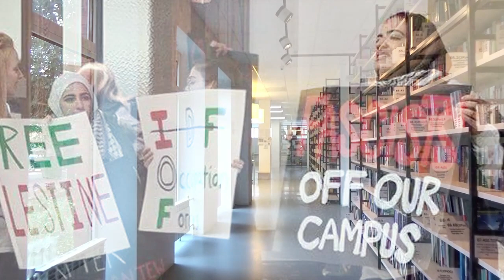Jewish Students Hide in College Library As Pro-Palestinian Protesters Pound on the Doors.